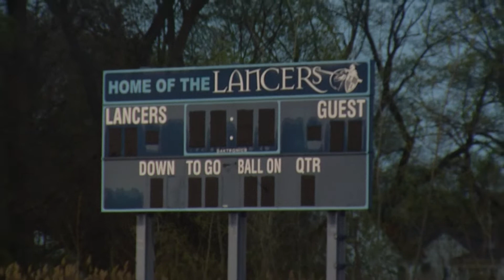Stadium Salute to Class of 2020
Lancer Stadium lit up at 8:20 tonight-20:20 in military time as a salute to our senior athletes!